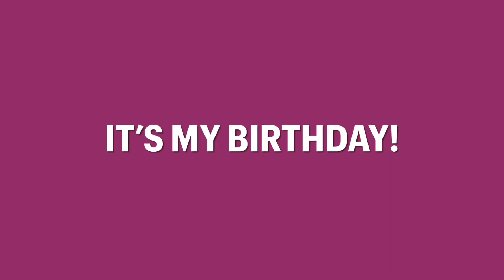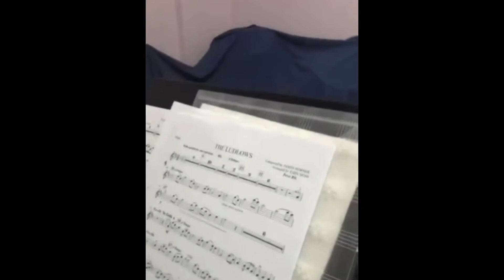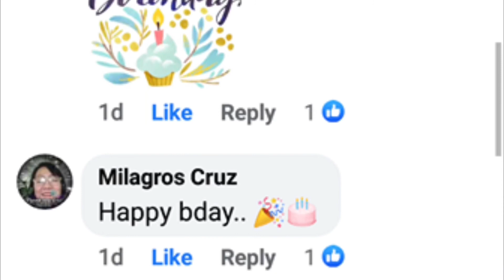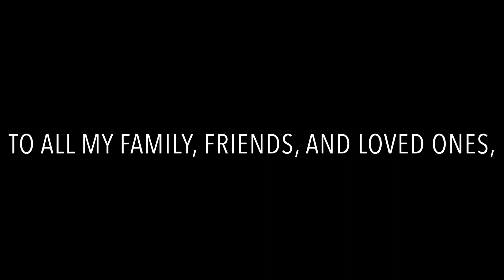It’s My Birthday